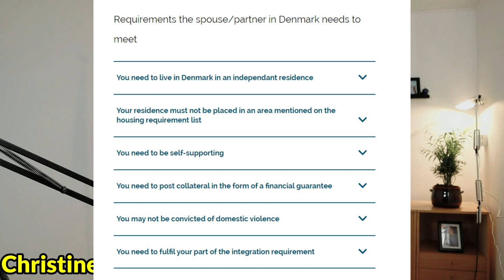PAANO MAG APPLY NG VISA TO DENMARK 2023 || Christine Ravn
Anu-ano nga ba ang mga requirements for applying visa? Madali lang ba? May mga rules ba na dapat sundin?

LET’S CONNECT!

I speak English, Danish, and Tagalog

“Never stop learning, because life never stops teaching.” -Unknown